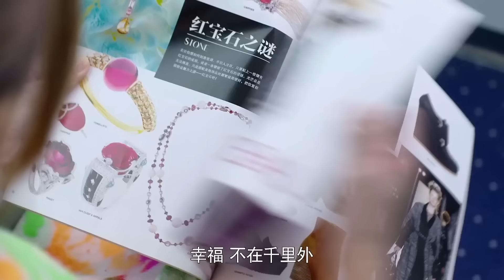老總被迫辭職，怎料全公司員工跟著一起走，新老總只能氣得摔文件！